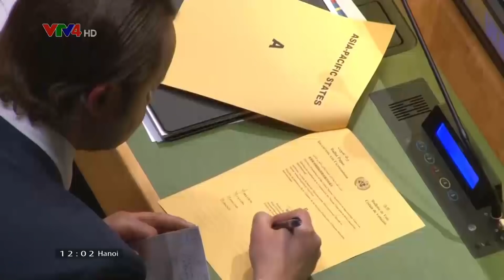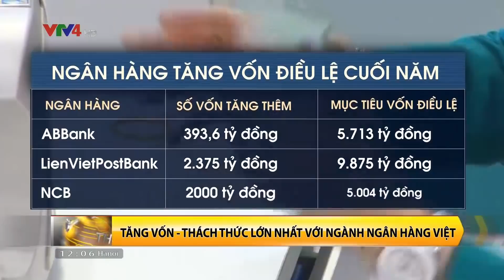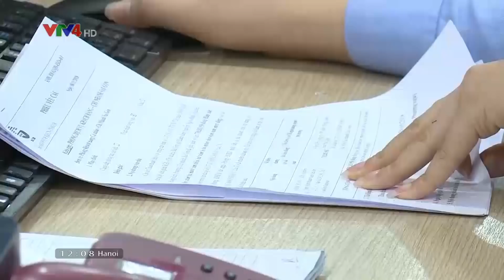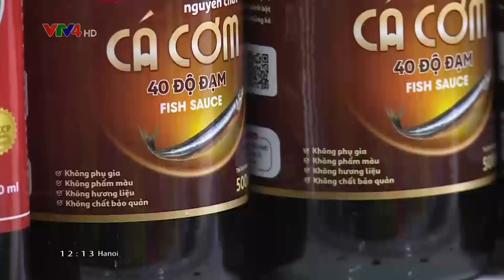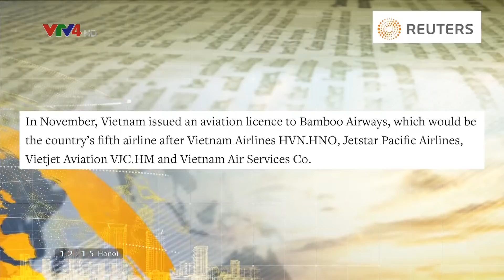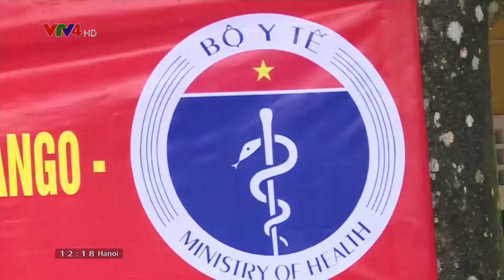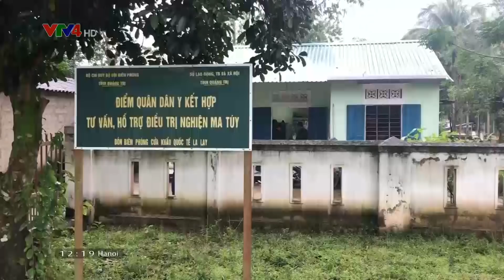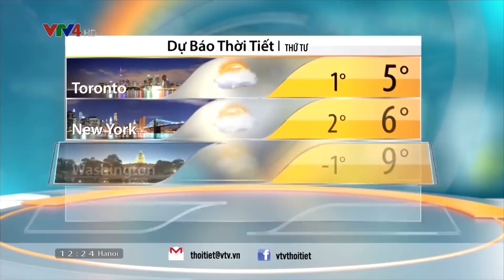Bản tin thời sự tiếng Việt 12h - 18/12/2018